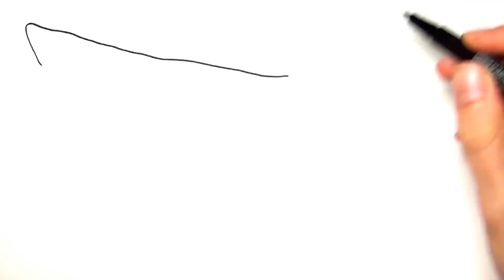Coloring Pages for Kids Learn Colors With Shark - How to Draw Sea Animals Shark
Hi kids here you will learn  to draw and  paint  a Shark wild animals from the Ocean , Enjoy!